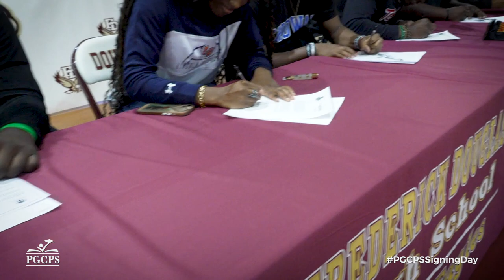Class of 2023: Frederick Douglass High School Signing Day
Student-Athletes from Frederick Douglass High School make their highly anticipated college announcements.